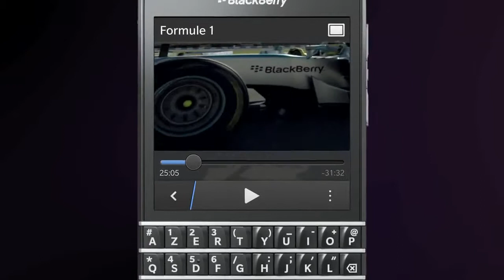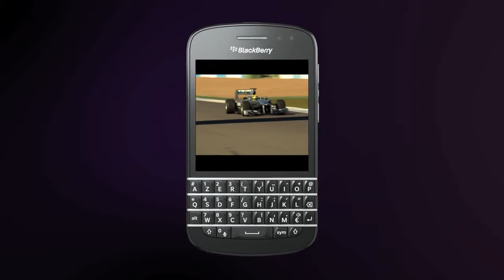BlackBerry Q10 Design et performances